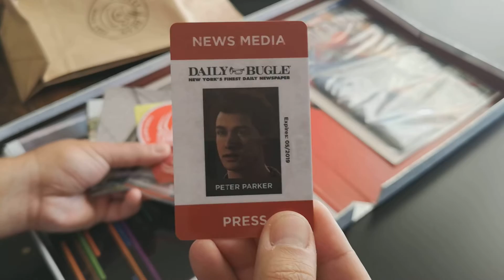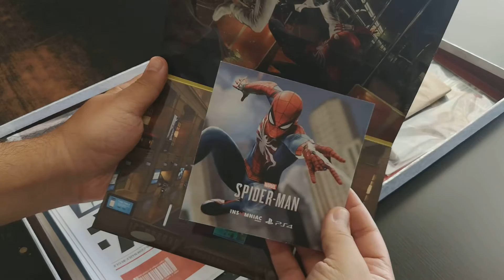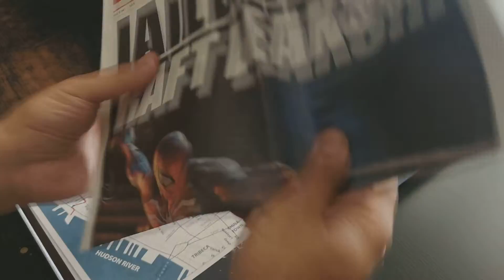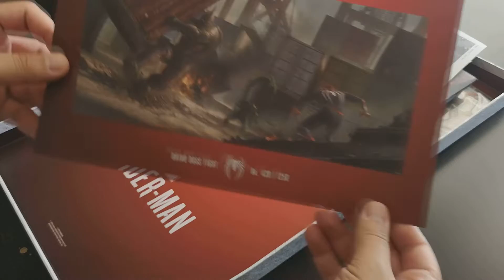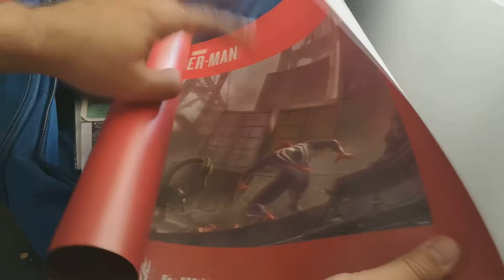Marvel's Spider-Man [PS4] | Press Kits Unboxing | Both Editions (Bag / Box) [Greek]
Κάνουμε unboxing στις δύο εκδόσεις των συλλεκτικών press kits του Marvel's Spider-Man για το PlayStation 4.

Επισκεφθείτε το website μας για νέα, reviews, previews, διαγωνισμούς καθώς και άρθρα πάνω στον κόσμο των Video Games